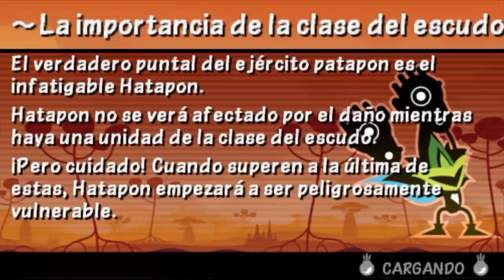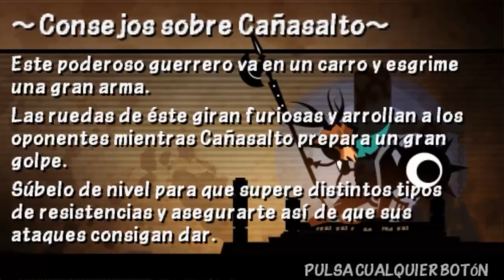Casi PIERDO CONTRA el TEMIDO DRAGON DE HIELO | Patapon 3 farming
BYE!